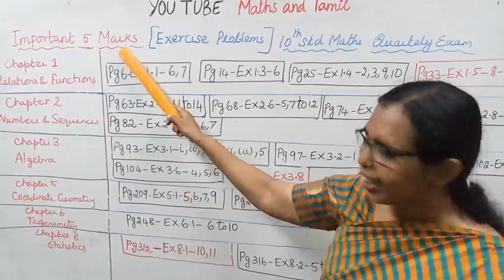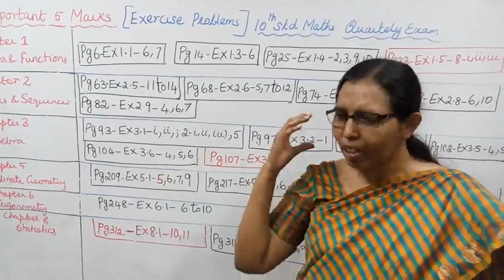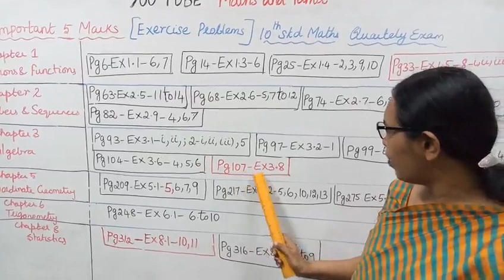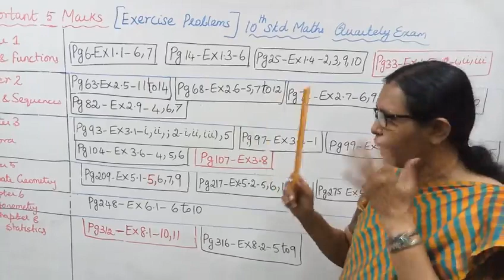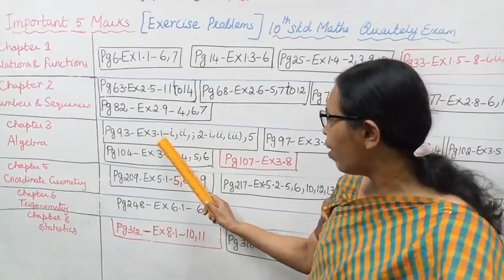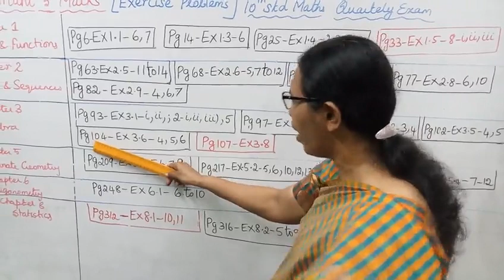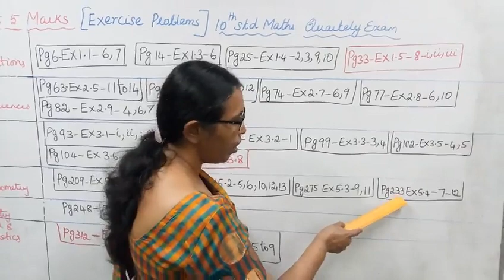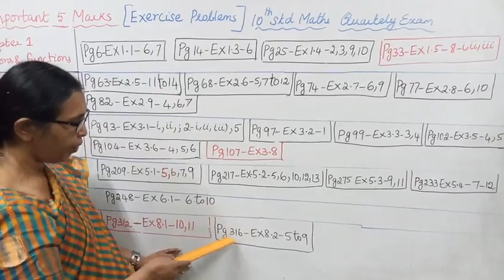T.N.10th std maths | New Syllabus | Quarterly Exam | Important 5 mark Questions (Exercise)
Dear Students,
This video tells about that Quarterly Exam (2019)
Important 5 Mark Questions (Exercise)
This video will be very useful for you
This channel helps you to get good marks.